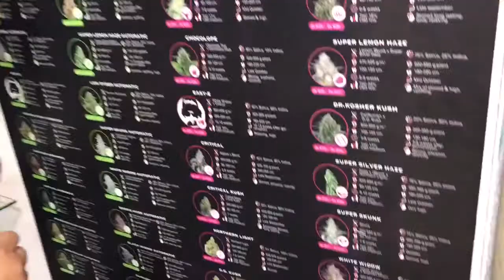VLOG NR.2 | AMSTERDAM 🇳🇱 | JEREMY SCOTT PREViEW NiGHT - M.A.C COSMETiC | viktoriaadam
nach langer Posting Pause jetzt wieder einmal ein Video von mir. Ein zweiter Vlog. Viel Spaß beim anschauen.